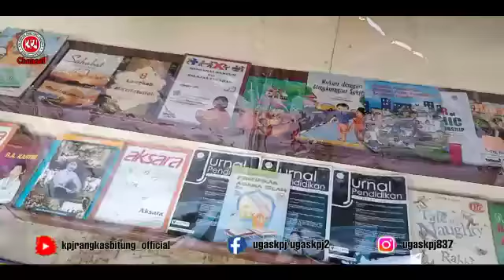MEMBUAT POJOK BACA DIPONPES NURUL ARFAH CIKULUR, KABUPATEN LEBAK.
Rangkaian kegiatan milad kpj ke 24, membuat pojok baca untuk para santri diponpes nurul arfah semoga bermanfaat dan menambah koleksi buku di ponpes nurul arfah.